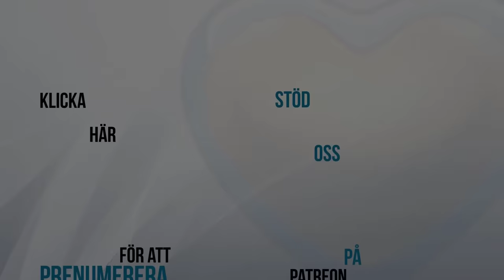Själbildsrevision - Conny Grewe Carl Norberg 2023-11-15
Vi varken kan eller kommer fortsätta leva i denna värld av låtsaslek. Det är ingen fråga för vårt eget val om huruvida vi vill detta eller inte. Som så många andra har vi alltmer antastats av verkligheten och vi har funnit att bättre beskrivning av uppfattad verklighet som sanning, faktiskt har den magiska kvalitén att den kan göra människor fria. Så att våndas över en bitter sanning verkar ändå vara ett litet pris att betala när det kommer till kritan – då allt blir ett. Och så, plockar vi upp bitarna från våra föreställningar, vi stannar upp och reflekterar över innebörden av det hela. Vi tar vårt lidande i att ompröva våra känslogrundande värderingar - självbildsrevision.

För ändå, eller kanske snarare på grund av, så finns det människor med idag med gårdagens ”beundransvärda” intelligens, som fortfarande inte kan se eller inte ens vill se verkligheten för vad den är. Deras kognitivt formaterade emotionella paradigm kommer helt enkelt inte att tillåta det.

Men i vilken ände påverkar detta oss? För det gör det. Detta är inte bara en kamp rotad i akademisk vetenskap och logik, utan alltså snarare i det kognitivt formaterade emotionella landskapet, i själens rike och därmed allas vårt eget medvetande.

Dessa ” kan inte – upplysare” och ” vill inte – upplysare” som vi idag kallar för ledare, tycks ju närmast pinsamt uppenbart smita undan och skolka från sin egen mänskliga plikt av att bli en mer upplyst och medvetet medveten människa. De vill uppenbarligen inte hoppa av vägen till den själsliga döden och vandra vidare tillsammans synkront bortom denna chimär av ståtliga regisserade skådespel som resonerar med en sanning som verkar oförlåtlig och oacceptabel för oss.

Avslutningsvis, så måste vi alla ta itu med en obehaglig sanning, den som beskriver verkligheten i förhållande till oss själva emotionellt, som vi oftast önskar skulle bara försvinna som flickorna bland skogens trän. Ibland kan sanningen om verkligheten vara mycket chockerande och vi befinner oss ofta dåligt förberedda på att hantera den bild som det skapar hos oss själva. Det är då förnekelse kommer som räddningsplanka – men vad som inte förnekas kan alltid rationaliseras bort genom eftertanke, hur blek, kall och bitter som den än kan tyckas vara. Men vi biter ihop och tar den vägen ändå tycker jag! Eftersom samhället bara kan utvecklas om individen utvecklas.

Stöd oss:
SWISH: 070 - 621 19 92 (mottagare Sofia S)